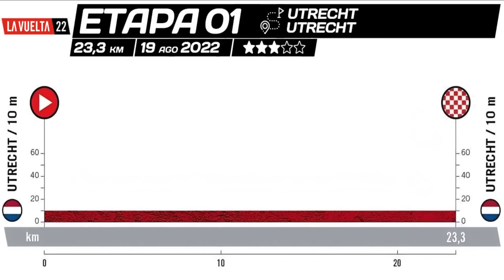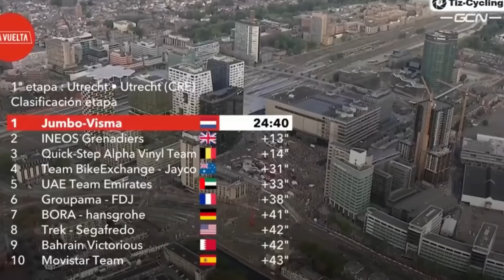RESUMEN ETAPA 1 VUELTA A ESPAÑA 2022/CRONO POR EQUIPOS INEOS VS JUMBO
Resumen y análisis de la etapa 1 vuelta a España 2022